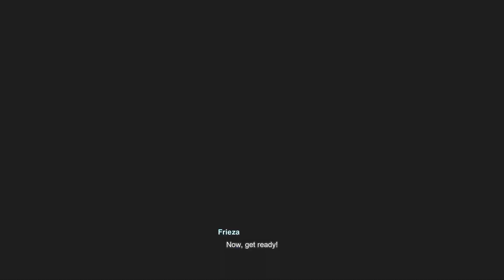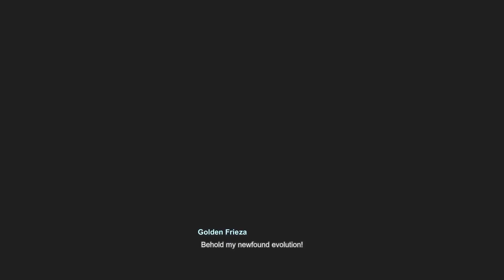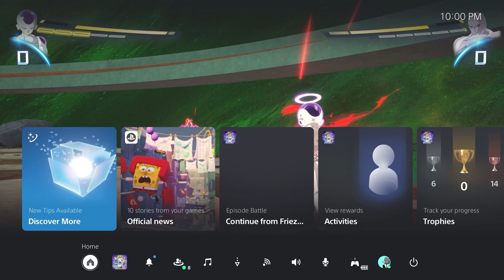Dragon Ball Sparking Zero Walkthrough Part 10 (Frieza Story)